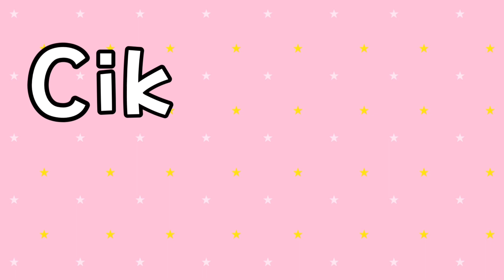Huruf l dan suku kata la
kaedah pembelajaran yang dibina oleh CikguEqa ini diharapkan dapat membantu kanak-kanak untuk kenal huruf dan bunyi huruf tersebut melalui gaya yang diperkenalkan. Ia juga dapat membantu kanak-kanak menggabung bunyi membentuk bunyi suku kata, juga menggunakan gaya.